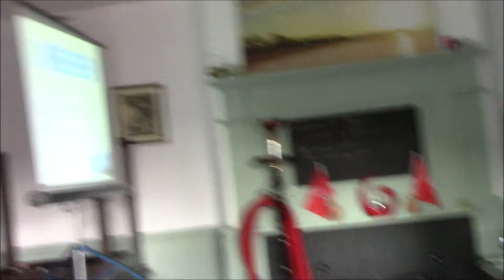Images for Google Page Ranking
Kevin Williamson of ByteShed Internet presents at Sudbury Expert Circles.
Expert Circles presentations are genuine knowledge sharing events not lightly disguised sales pitches. Kevin's is a classic Expert Circles presentation.
We learnt a lot, he gave us tools to improve our websites, and made us see how much better it is to get an Expert to do it!